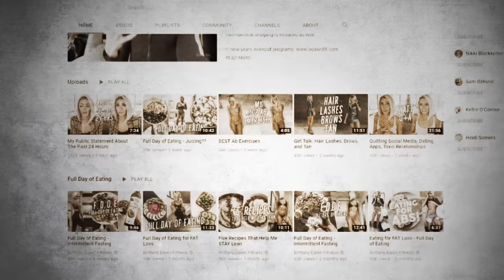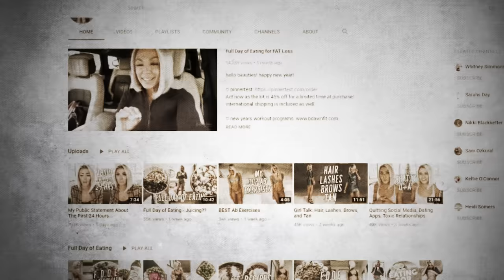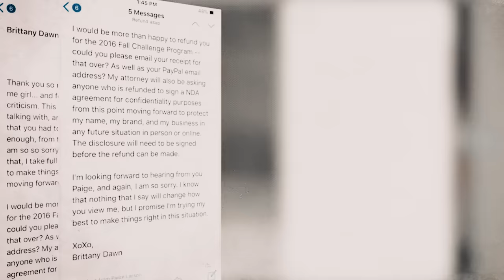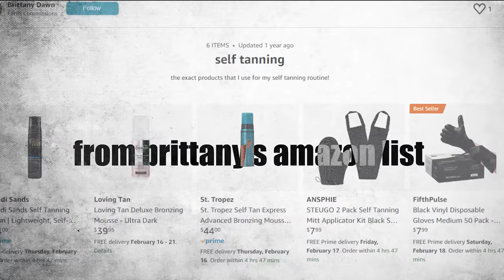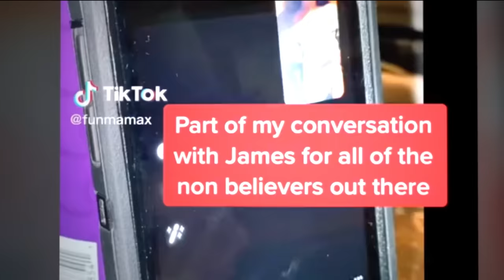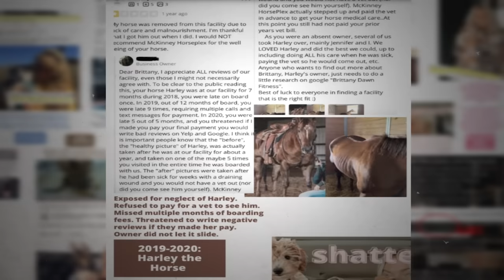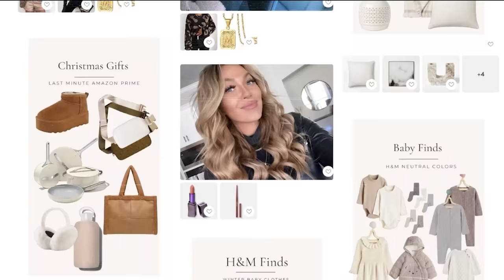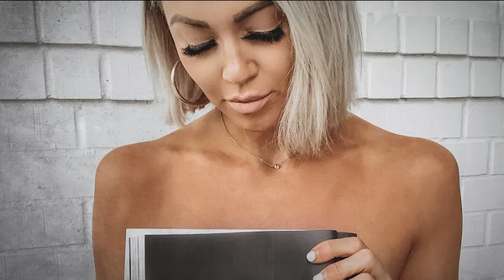Brittany Dawn: Fitness Influencer Turned SCAMMER... (and beyond)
Brittany Dawn spent years evading accountability, but now in 2023 she is awaiting trial for her fitness scams. An expert at a social media rebrand, Brittany Dawn moved seamlessly from grift to grift, transforming from a fitness influencer into a spiritual "girl boss" guru of sorts. But the very few who have kept up with her over the years strongly believe that she's not as reformed as she'd like people to think...

MAJOR credit to r/brittanydawnsnark

Chapters:
0:00 Intro
5:43 Rise to Influence
10:29 Scammer Emerges
26:40 The Rebrand
42:21 James
53:40 The Pets
1:01:27 Foster Parent
1:16:05 Sued By Texas
1:21:59 Conclusion